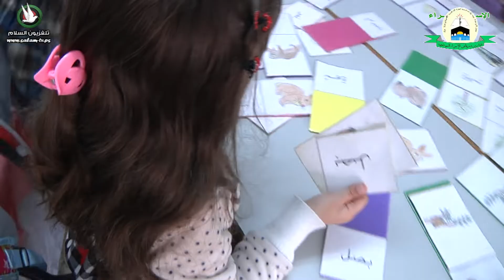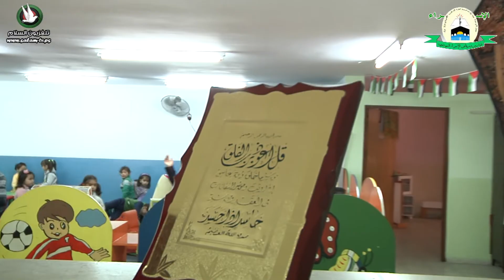رياض الاسراء النموذجية تلفزيون السلام